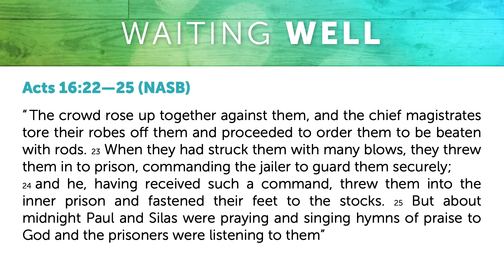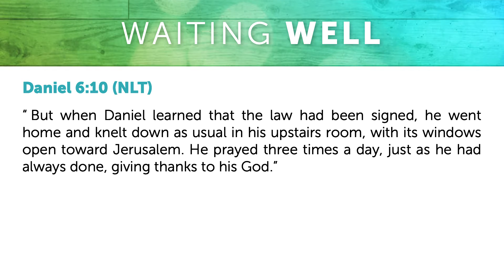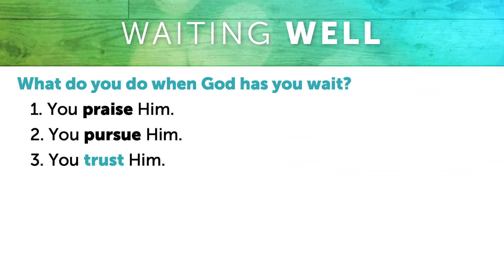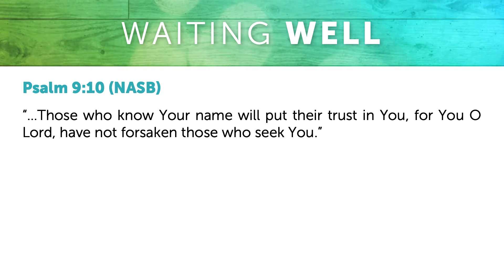Stand Alone | Waiting Well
Daniel 6:10; Psalm 9:10